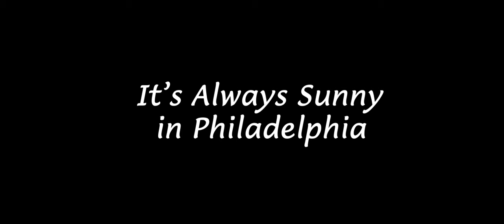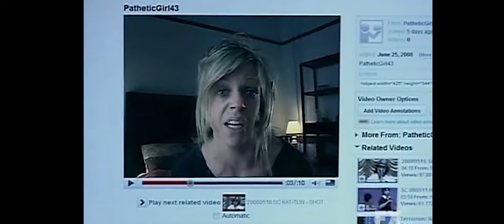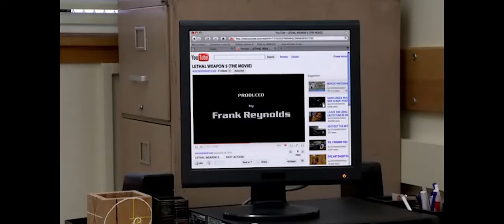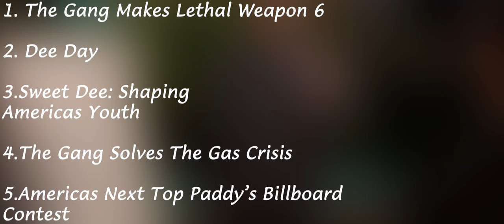The BANNED It's Always Sunny Episodes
IN this video i do a plot summary and review of each of the banned its always sunny in Philadelphia episodes

it's always sunny in philadelphia,always sunny in philadelphia,best of it's always sunny in philadelphia,philadelphia,always sunny bloopers,best of always sunny,always sunny best of dennis,best of charlie always sunny,sunny,danny devito,charlie dayglenn howertonIt's always sunnyrob mcelhenneydennis reynoldscomedykaitlin olsonfrank reynoldsblack comedydee reynoldsronald “mac” mcdonaldiasipfxcharlie kellyiasip podcastits always sunny in philadelphiait’s always sunny in philadelphiaalways sunny podcastit’s always sunny podcastthe always sunny podcastalways sunny charlie

0:00 intro
00:55 Episode 1
03:09 Episode 2
04:31 Episode 3
06:10 Episode 4
07:13 Episode 5
08:21 Outro